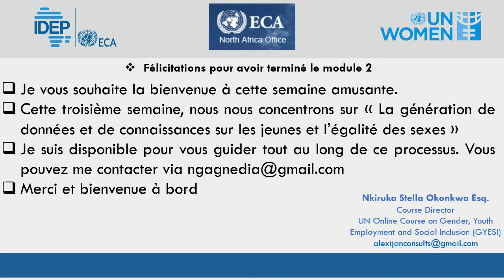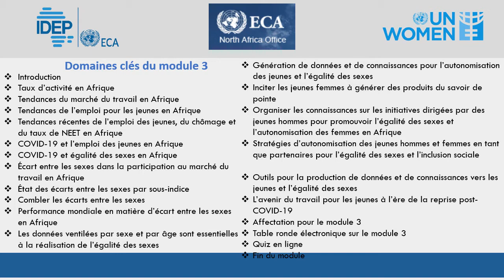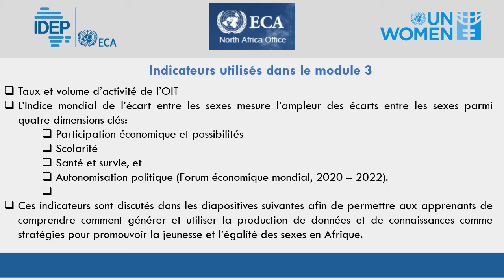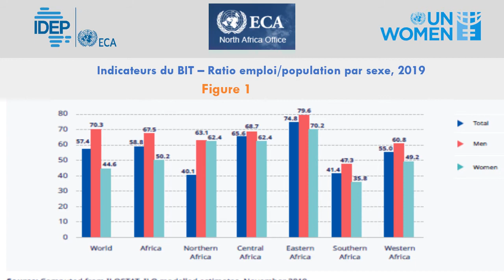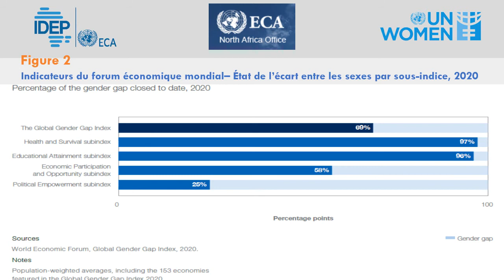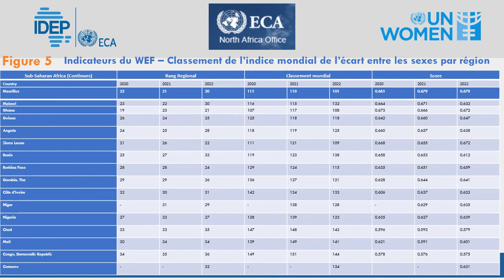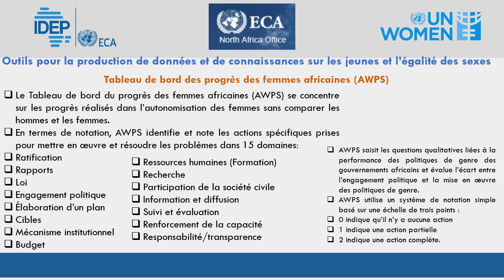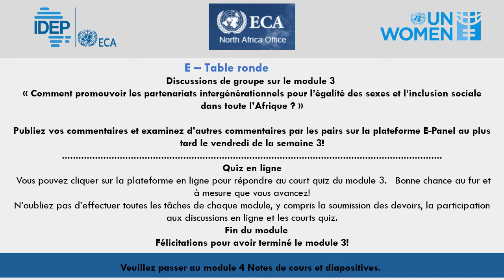MODULE 3 GEJIS FR